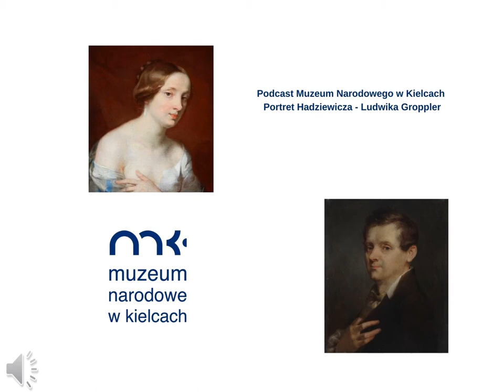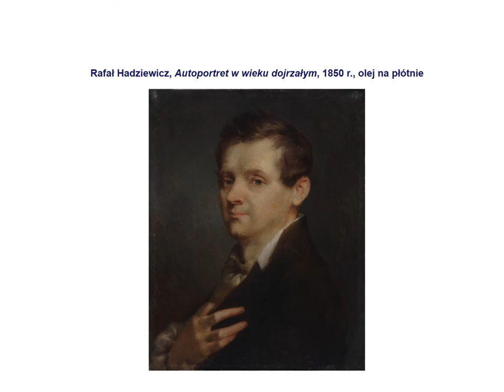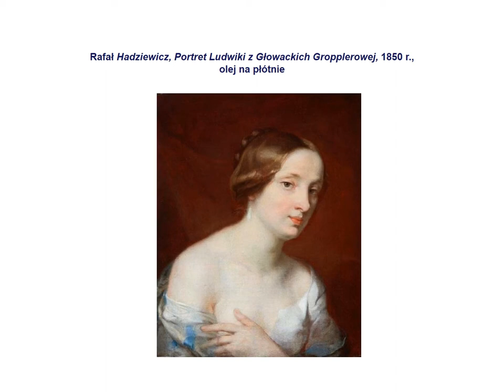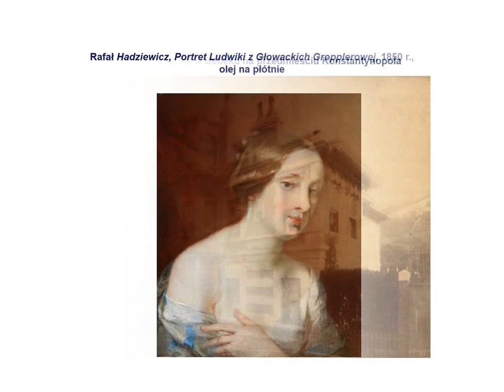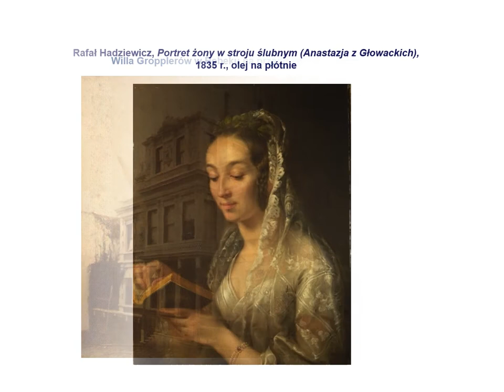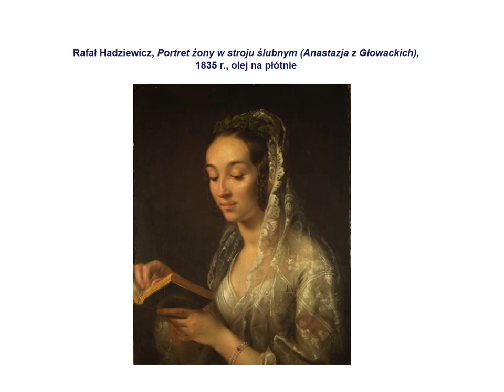Portret Hadziewicza - Ludwika Groppler - Podcast MNKi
Historia Ludwiki Gropplerowej - bohaterki jednego z portretów Rafała Hadziewicza, który można podziwiać w Galerii Malarstwa Polskiego i Europejskiej Sztuki Zdobniczej, oraz jej męża – Henryka. Współcześni Gropplerów opowiadali, że jako posiadacze znacznej fortuny pomagali Polakom na wschodzie. Chętnie zapraszali gości, każdemu poświęcali uwagę i czas, podejmując ich ze staropolską gościnnością, obdarowując upominkami. W 1886 roku gościli m.in. Henryka Sienkiewicza.
Postać Ludwiki przybliży Bożena Sabat, kustosz Dawnego Pałacu Biskupów Krakowskich.